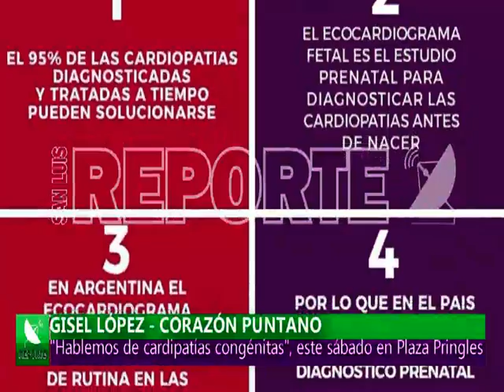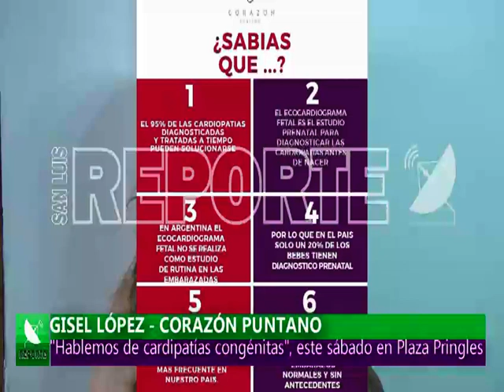27 - 02- 20/// JORNADA DE INFORMACION SOBRE CARDIOPATIAS CONGENITAS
GISEL LÓPEZ - CORAZÓN PUNTANO
HABLEMOS DE CARDIOPATIAS CONGÉNITAS, SERÁ EL SÁBADO A PARTIR DE LAS 17 HS EN PLAZA PRINGLES. ÉSTA CHARLA ESTÁ ORIENTADA A LAS EMBARAZADAS PARA QUE CONOZCAN COMO PREVENIR UNA CARDIOPATIA